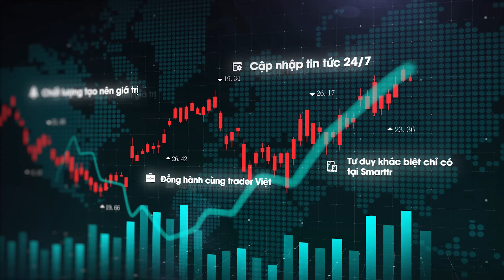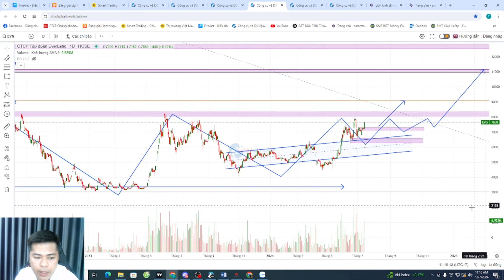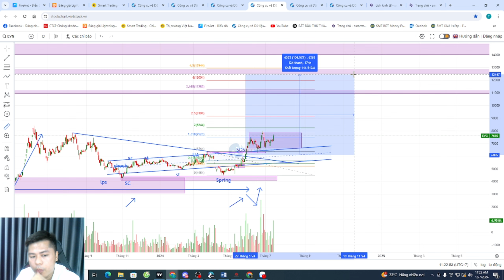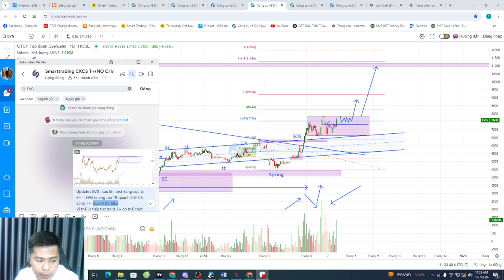Phân tích cổ phiếu EVG : Tiếp tục nắm giữ- đâu là điểm đánh tiếp theoĐiểm mua - vùng chốt lời !